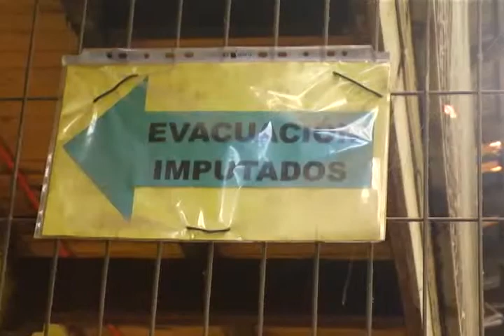JOSE LUIS SIMULACRO DE INCENDIO EN CÁRCEL DE SAN FELIPE OK